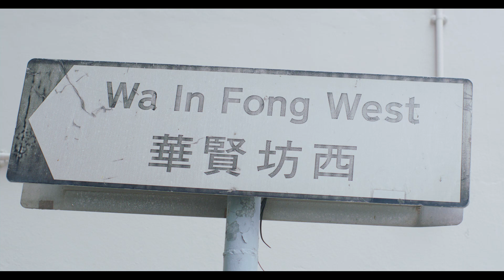EUNIC KOGAONE 1